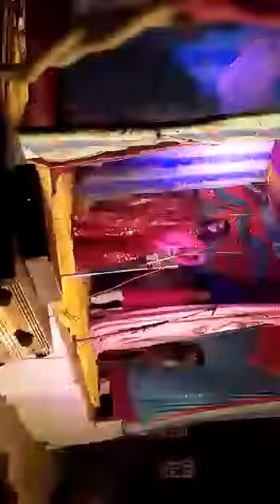Devi geet pe jordar Dance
Sp films siwan